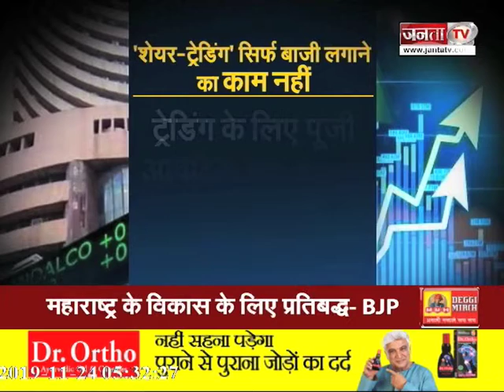निवेश के लिए सबसे अच्छा स्टॉक कैसे खोजें ?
जनता टीवी के साथ देखिये देश-विदेश की सभी महत्वपूर्ण और बड़ी खबरें | Watch the latest Hindi news Live on